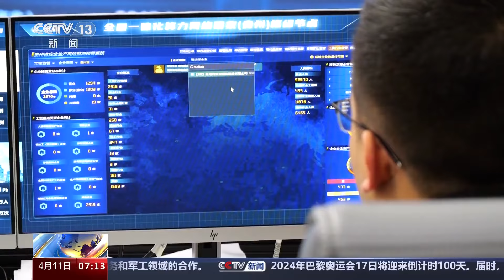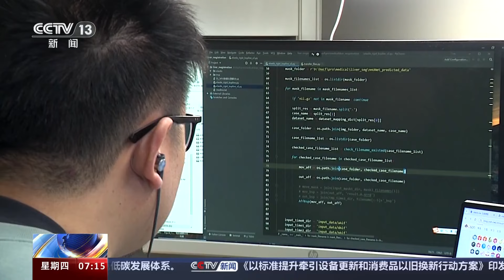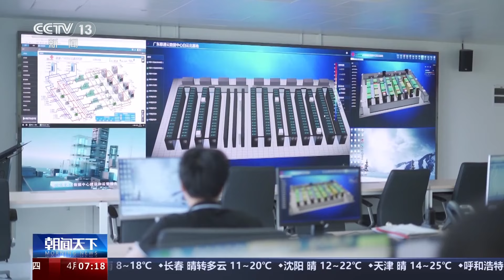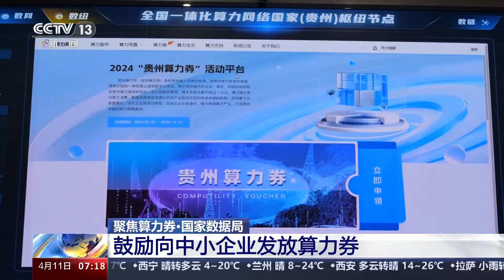聚焦算力券：全国多地发放算力券 促人工智能产业发展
今年以来，北京、贵州、甘肃庆阳、湖北武汉、江苏无锡等多地纷纷推出政策，通过发放算力券的方式，促人工智能产业发展。

算力券近来备受关注，什么是算力券？算力券有什么用？

贵州深度参与“东数西算”工程，是全国范围内较早推出一揽子算力券政策的地区之一。贵州省大数据发展管理局本周最新数据显示，自今年3月发放首批算力券以来，申领企业超过70家，其中民营企业达到近七成，省外企业占到90%以上。

贵州省大数据发展管理局局长 景亚萍：把贵州算力券发给需要用到算力的企业，比如说人工智能、数据训练、影视渲染、网络游戏等等这样的一些企业。它们在购买贵州算力服务和产品的同时，就可以享受到优惠。

具体如何使用算力券？以一家人工智能企业为例，如果它购买了贵州当地一家算力中心的服务，假设合同成交金额为100万元，按照3%的激励比例，这家人工智能企业可以获得3万元的返现。

贵州省大数据发展管理局数字科技和基础设施建设处处长 洪浩：我们推出的算力券，针对企业、高校、科研机构等，降低它们的使用算力成本；另一方面，我们充分激发市场活力，为算力企业带来更多的市场订单。最新统计，在算力券的带动下，目前我们已经接到省外企业的订单超过18亿元。

据了解，贵州今年发放的算力券包含1亿元的现金券和若干实物券，当地算力产业规模今年力争突破100亿元。

除了一些西部省份的地方政府，一些东部地区的公共算力平台也在通过发放算力券的方式，拉动产业发展，加快培育新质生产力，这成为一个新的变化和趋势。

在南京智能计算中心的机房里，200多组机柜整齐排列。在这里，每小时可以完成100亿张图像识别、300万小时语音翻译或1万公里的自动驾驶数据处理任务。作为长三角地区运营规模最大的人工智能公共算力创新平台，南京智能计算中心每周都会发放不少于2400小时的算力券，面向不同领域的人工智能企业。

南京智能计算中心运营总监 洪晨曦：比如在科研领域，可以通过我们的算力去模拟蛋白质演变的过程；再比如说，自动驾驶领域里面的一些识别模型、决策模型，也需要智算中心的算力去做相应的支撑。在各行各业都在赋能它们，去做新质生产力的发展。

记者发现，这个公共算力平台发放的算力券，一方面像是体验券，邀请有相关算力需求的企业进行体验，时长从24小时到96小时不等；另一方面，发放的算力券也像是折扣券，如果签订长期算力租用合同，将享受到一定优惠。

南京应用数学中心常务副主任 刘继军：我们南京应用数学中心决定和智算中心进行长期的合作。他们能给我们提供一个稳定的、强大的计算资源，在计算的费用上，相对还是比较便宜的。

据了解，推出算力券以来，南京智能计算中心算力的平均使用率达到80%，峰值使用率接近100%，不少人工智能企业因此匹配到了合适的算力。

南京市麒麟科创园管委会副主任 张艇：高性价比的算力资源，是我们构建人工智能产业生态圈的一个重要抓手。南京智能计算中心二期刚刚建成投用，已吸引人工智能领域算力层、平台层、算法层30多家企业落地园区。

新闻链接：什么是算力？

“算力券”这个新事物，对普通老百姓来说可能有点陌生，但是“算力”这个概念，相信不少人已经有一定了解了。

“算力”，简单来理解，就是对数据或信息的处理能力。一般来说，算力分为通用算力、智能算力、超级算力。通用算力主要用于图形图像处理、机器学习、网络安全等领域；智能算力，专注于人工智能领域；超级算力，主要用于科学研究、工程设计、大数据分析等领域的复杂问题求解。

算力是新质生产力。有测算显示，计算力指数平均每提高1个百分点，数字经济和国内生产总值（GDP）将分别增长3.3‰和1.8‰。

未来买算力可能像买宽带或流量一样普遍

上面提到的两个案例，主要是针对企业的。在广东，已经有运营商率先推出了面向普通消费者的算力服务产品，名字叫“算力卡”。算力卡和算力券相似，也是帮助用户能用上算力、用好算力。

这样一张算力卡，载体是5G手机，实际上是将通信权益和算力权益融合起来“打包”出售。面向个人的算力卡，目前包括多项算力服务，比如人工智能画画、云盘、云游戏、超算服务。其中，人工智能画画，瞄准设计师、新媒体运营等群体，为创意设计提供辅助；云盘，可以为用户提供数据在线存储服务；云游戏，则提供高速、稳定的云端游戏服务。

广东联通算网研究运营基地副主任 李支山：超算服务其实是我们汇聚了大湾区主要超算、智算这些节点资源，提供了200多款算力应用软件，面向大气海洋、生物医疗、工业仿真等行业领域的专业科研人员。

目前，已有重庆、青海等多地运营商跟进推出算力卡和相关算力套餐。相关业务负责人表示，未来，对老百姓而言，算力服务也会成为像流量、宽带一样的大众化产品。

国家数据局：鼓励向中小企业发放算力券

将来使用算力可能会像用电、用水一样方便，这里面就包含着一个“促进算力低价普惠”的目标，这也是不少地方推出算力券、算力卡的初衷和落脚点。

国家数据局表示，鼓励面向中小企业发放算力券等，补贴降低企业综合算力使用成本，让企业尤其是初创的中小企业用得上、用得起、用得好算力资源，关系到它们的研发成本与创新活力。只有切实减负，才能轻装上阵。